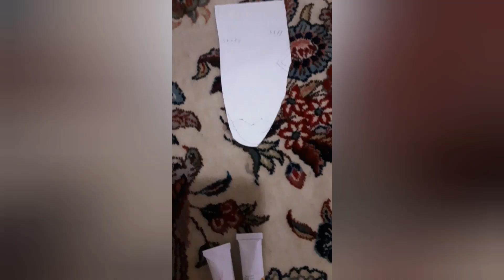DIY Αφρικανική μάσκα 🎨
Πώς να φτιάξετε μια αφρικανική μάσκα στο σπίτι  με απλά υλικά που όλοι έχουμε στο σπίτι. Κουτί, μπογιές, κόλλα, χαρτοκόπτη και μολύβι. Πείτε μας στα σχόλια αν σας άρεσε και τι άλλο βίντεο θα θέλατε να δείτε.